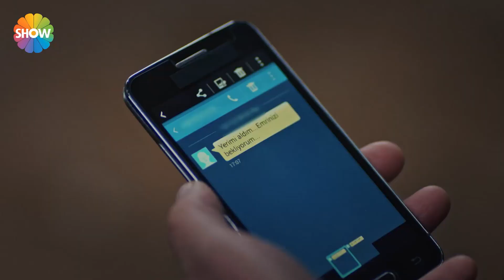Tatar cenazeye geldi! | Cesur Yürek 11. Bölüm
“Cesur Yürek”in 11. bölümünde; Ömer’in Bozdoğanlarla savaşı alevleniyor. Didem ve Ali’yi kurtarmak için canını ortaya koyan Ömer, Ali’nin ölümüne engel olamaz. Babasının ardından Ali’yi kaybeden Ömer intikamını almak için Ferhat ve Hüsrev’in peşine düşer. Enver’in Bradd tarafından deşifre edilmesinden sonra ikisi arasındaki savaş gün yüzüne çıkar. İskender’in babasını vurduranın Gevaşlı olduğunu öğrenmesiyle, Tatar ailesi beklenmedik bir krizle yüzleşecektir. Ömer’in derin devlete çalıştığını bilen Turan, Ömer’in infazına karar verir. Yatağından kalkan Tatar Ahmet masadaki ortaklarını ve oğlunu karşısına alma pahasına, Ömer’i kurtarmak için harekete geçer. Bundan dolayı çileden çıkan İskender babasına karşı büyük bir hamle yapar. Enver ve Ömer’in deşifre edilmesiyle cesur yürek operasyonu nasıl devam edecektir?

Yapım: Fark Film
Yönetmen: Kudret Sabancı
Senaryo: Cüneyt Aysan, Ozan Aksungur
Oyuncular: Onur Tuna, Hüseyin Avni Danyal, Ruveyda Öksüz, Saydan Yeniay, Hakan Yufkacıgil, Rıza Akın, İsmail Hakkı, Sultan Ulutaş, Zeynep Korkmaz